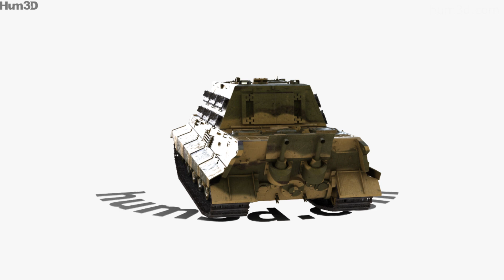Jagdtiger 3D model by 3DModels.org